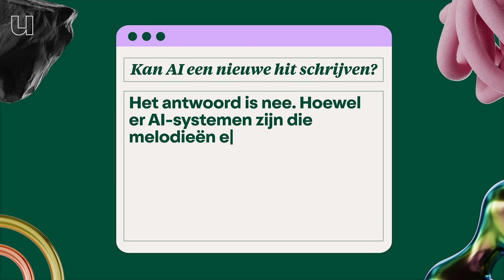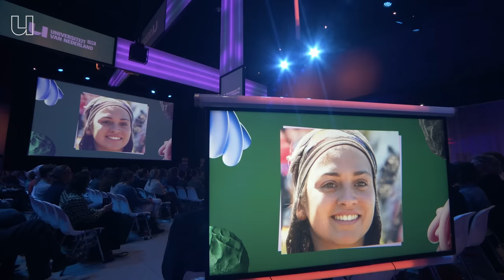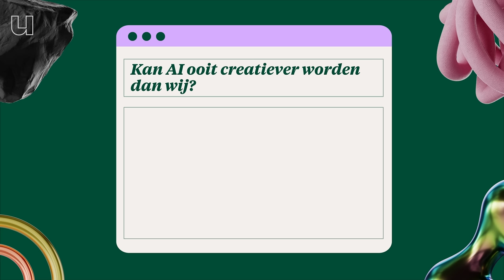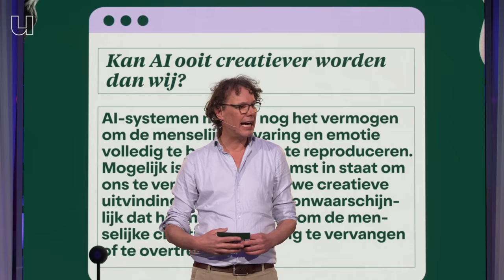Kan AI een originele hit schrijven?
AI wordt steeds menselijker. Zo lijkt AI in staat tot creatieve dingen, denk aan de schilderijen die DALL-E kan maken of de gedichten die ChatGPT schrijft. Maar creativiteit, dat is toch ons menselijke ding? Zijn we nog wel bijzonder als mens? Informaticus Maarten Lamers (Universiteit Leiden) legt uit of er nog wel verschil is tussen ons menselijke brein en de computer.